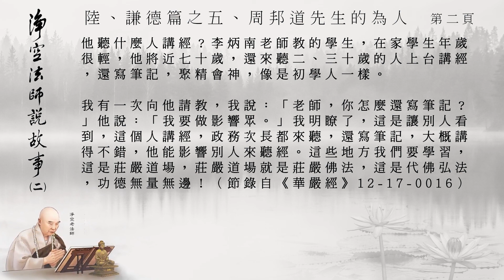淨空法師說故事2_6005周邦道先生的為人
感恩諸佛，菩薩，祖師大德，淨空法師，淨空老法師專集網站-BT影片下載區，黃慧音，所有故事內人物，製作組/人，參與單位，及分享流通轉載的朋友們。阿彌陀佛。🙏🙏🙏